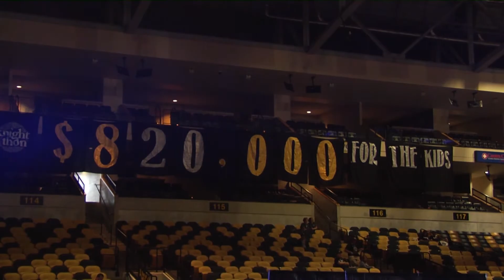Knightly Webcast: Knight-Thon Makes Million Dollar Mark 04-04-16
In today's webcast, find out how UCF made history for the 20th year of Knight-Thon, when to get a Universal Knights ticket, a quick look into the final game of March Madness, and the new UCF Women's Basketball head coach.